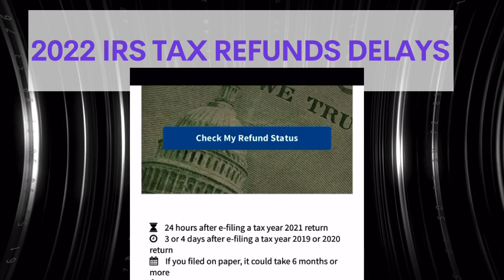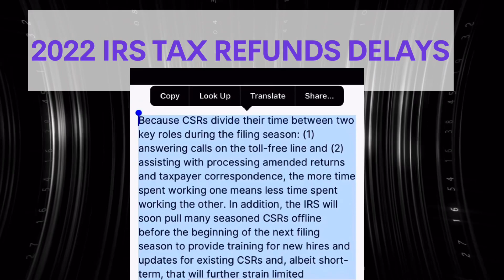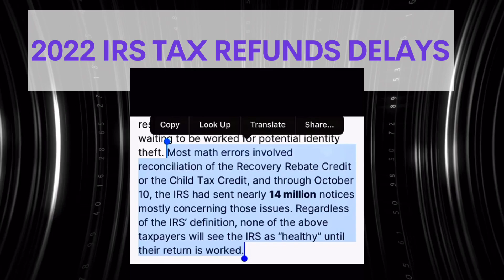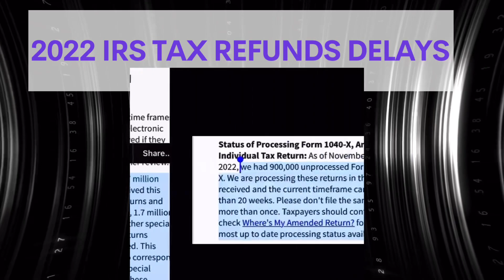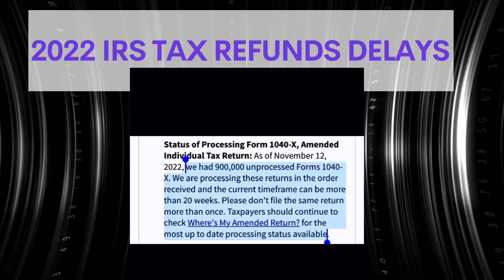IRS 2022 TAX REFUND UPDATE- Next Direct Deposit, amended tax returns, delayed tax refund backlog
Latest update on your delayed 2022 IRS Tax Refunds and Breaking IRS News and Alerts

Where is my refund, and why is my refund still processing update 2022
millions waiting for their Tax Refund 2022 to be processed especially manual tax returns and amended tax returns .